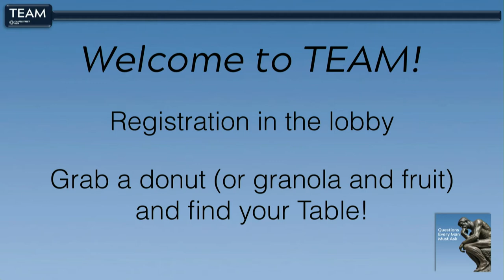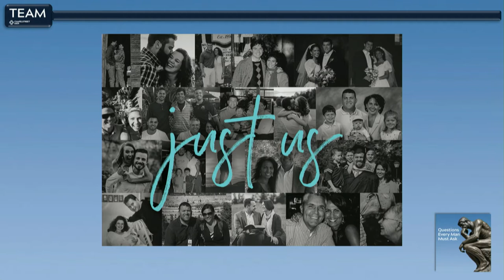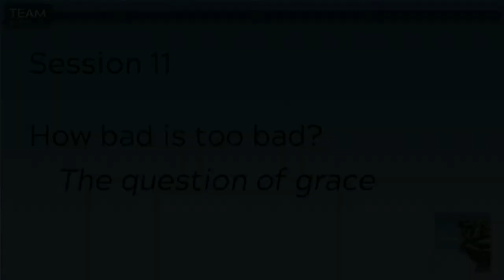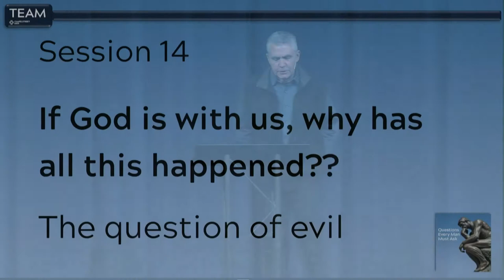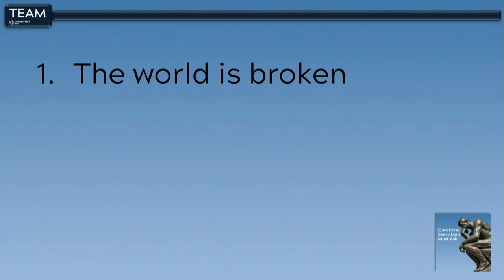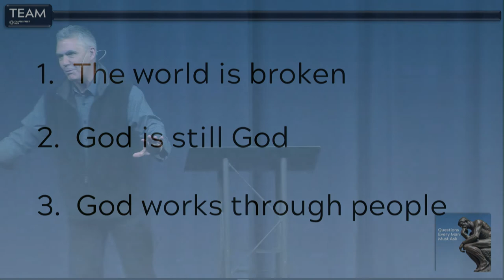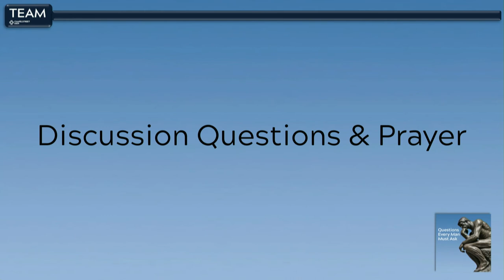TEAM XIX Session 14